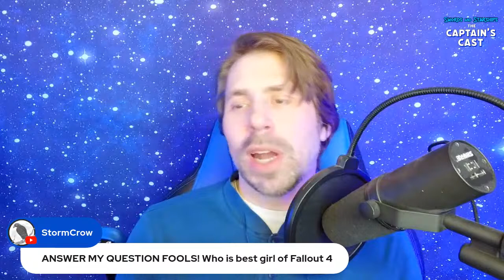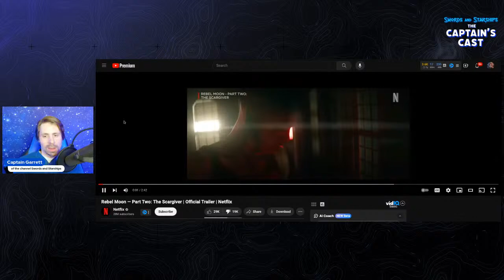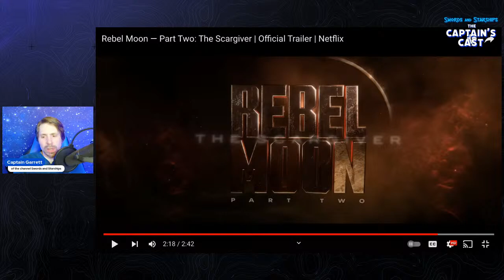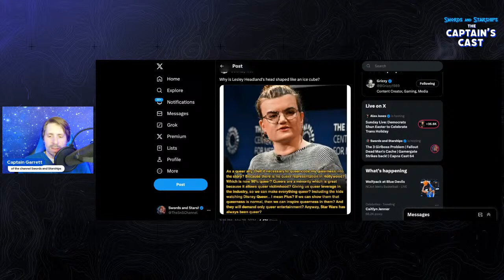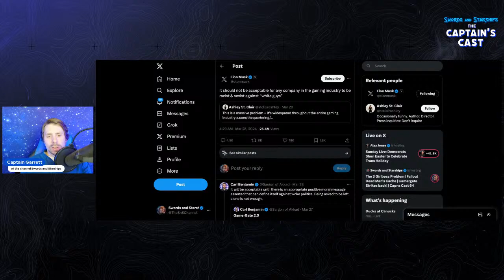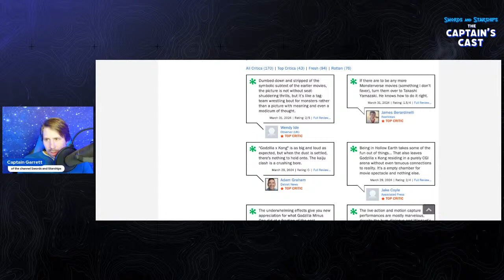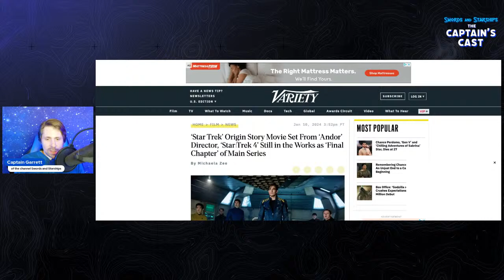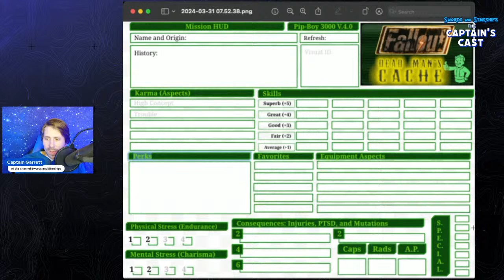The 3 Girlboss Problem | Fallout Dead Man's Cache | Gamergate Strikes back! | Capns Cast 64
The 3 Body Problem on Netflix has many other problems: Like 3 girl-bosses. 3 Yawns a minute. 3 times the Science Almighty Smug. There are some treasures to be found, however. And the Captain believes Amazon's Fallout Series is DOA, so he's launching his own Ironage project: Fallout: Dead Man's Cache, a table top RPG LIie Stream! And the very not-racist Black Girl Gamers group does what all inclusive pro-democracy types do: Threaten legal retaliation against all who criticize their public statements. So let's talk Fallout, Gamergate cringe, Star Trek, Pirates of the Carribean, and much much more! The Captains Cast 64.